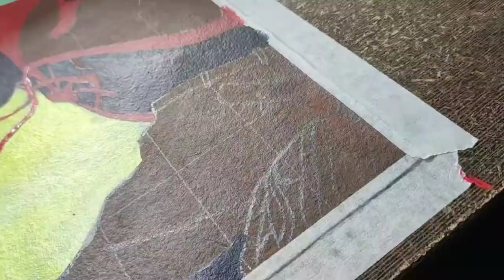Miles morales Acrylic painting | Acrylic on paper | Miles morales PS5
Miles morales acrylic painting on handmade paper.

Product used in vid
1) acrylic colours
2) brushes

Charcoal pencils

Woodless graphite pencils

Tombow erasers

Monte marte electric eraser

Gelly roll white pens

My sketchbook